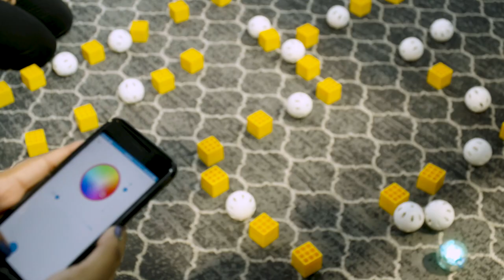Girls in tech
Inspiring The Future Australia had an exciting day in Blacktown as organisers of Australia’s first Girls’ Tech Day event held by Amazon Web Services (AWS). Many thanks to all the amazing AWS staff and to mentors from twelve other organisations who provided interactive hand-on tech activities for 250 primary school students in the morning and 250 secondary students in the afternoon. Most of the students and teachers attending were from schools in the Blacktown region with some from other parts of Western Sydney.

Each session commenced with AWS female tech mentors sharing their career journey & why they love what they do. The Panel speakers included two students from Blacktown Girls’ High School who lead their school’s international award-winning robotics team.  Their team also provided three hands-on activities during the day.

Activities included robotics, coding, electronics, augmented reality, green screen filming, interaction with Amazon devices, bio-medical, cyber security & how to avoid being hacked, F1 in Schools miniature car design & racing, 3D printing, virtual welding, paper engineering, raspberry Pi and sensors, programming and flying drones, animation and games, underwater sonar & acoustics and laser cutting. At the AWS “lounge” students and teachers had profitable interactive conversations with AWS personnel regarding career opportunities in technology.  The recorded student feedback on the experience was overwhelmingly positive.

The event was filmed by SkillsOne Television to capture the highlights and excitement of the day.